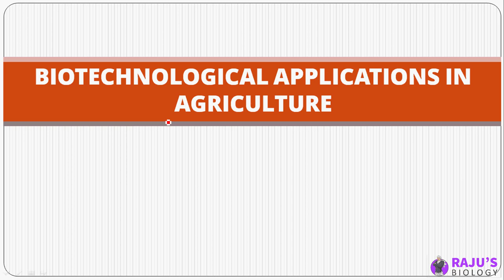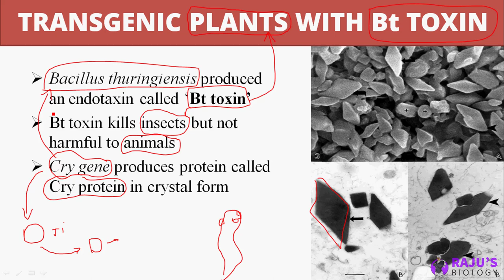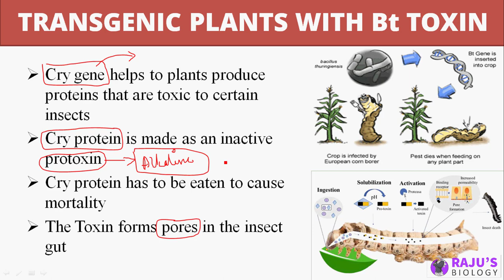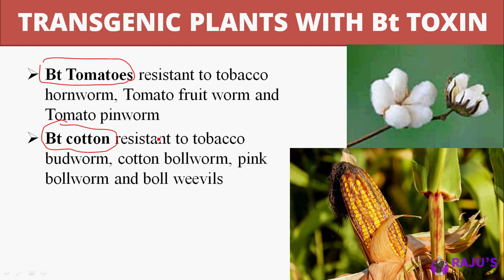Bt Crops in Tamil | Biotechnology in Tamil (14) - Rajus Biology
Dear Students & Friends! In this Video series I'm going to teach you Biotechnology in Tamil. Watch to Learn Bt Crops in Tamil.

1:20 What is Bt Toxin in Tamil
2:00 What is cry Gene in Tamil
4:05 How does Cry Gene works?
6:27 Examples of Bt Crops

Biotechnology Free Study Materials & Full Video Course

ᴡʜᴇʀᴇ ᴇʟsᴇ ʏᴏᴜ ᴄᴀɴ ғɪɴᴅ ᴍᴇ